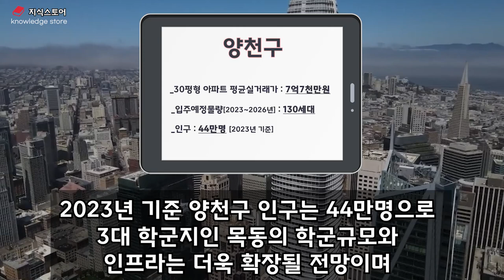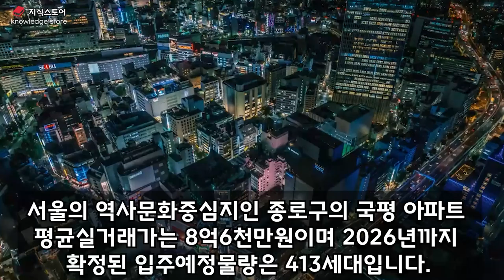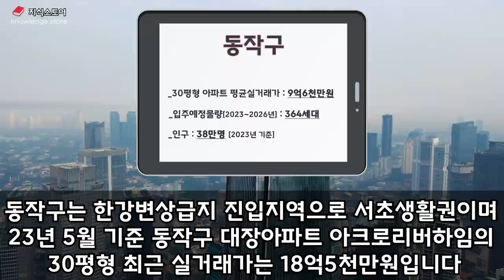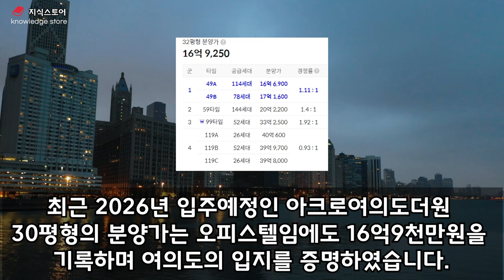하락장 이후 서울 급지 '이렇게' 바뀌었습니다! 서울 평균 아파트 순위 TOP11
오늘은 서울 국평 평균 아파트 실거래가 순위를 통해 하락장이후 변동된 급지 현황을 분석해보겠습니다!

서울 평균 아파트 순위 TOP11